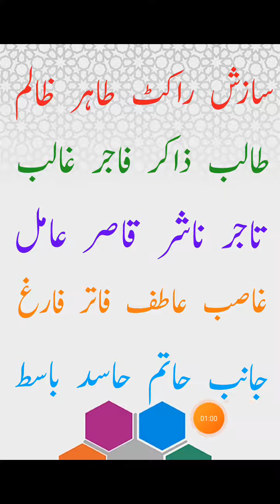کتاب آسان اردو۔۔سبق ۲۳